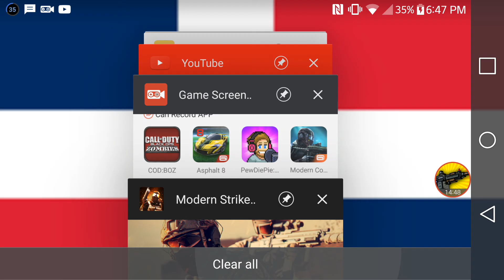Silent Gameplay today voice not so good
Modern Strike